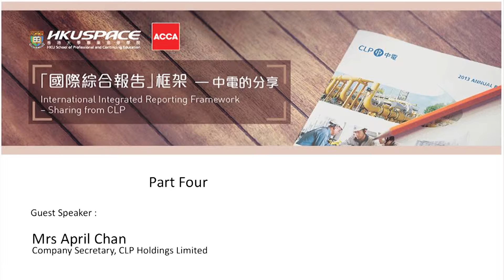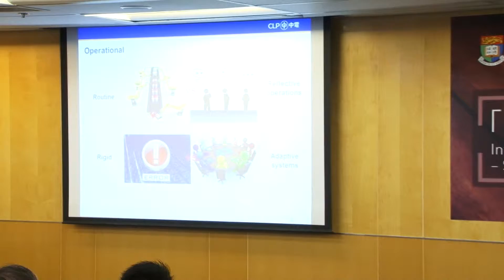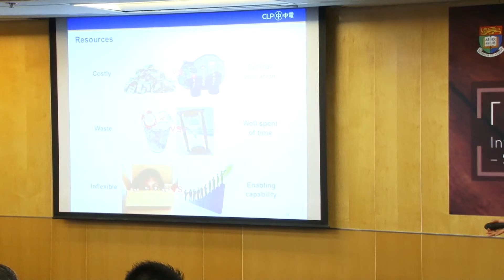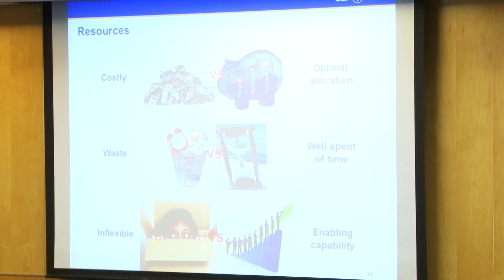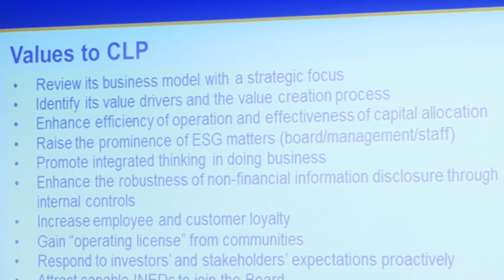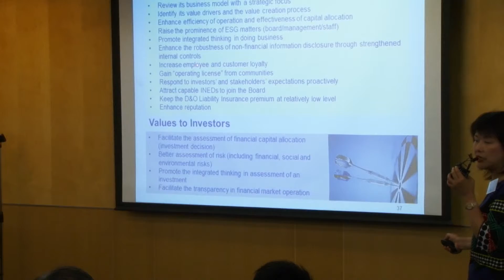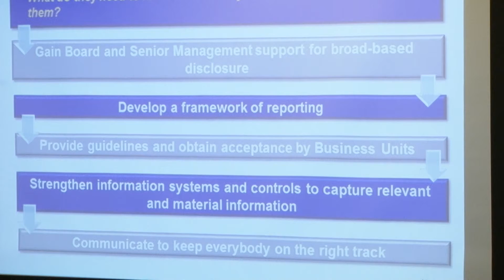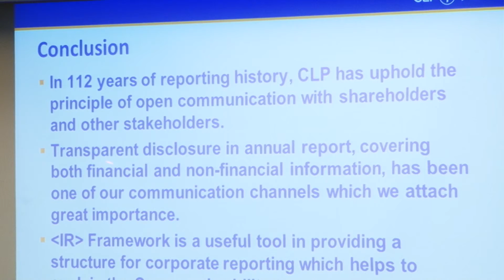「國際綜合報告」框架 – 中電的分享 (4)